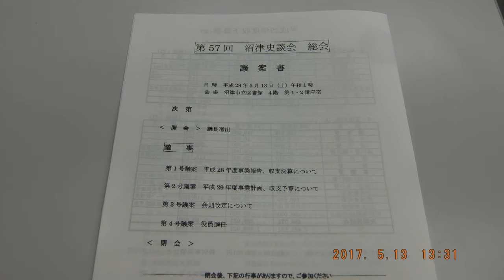170513沼津史談会総会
沼津史談会総会